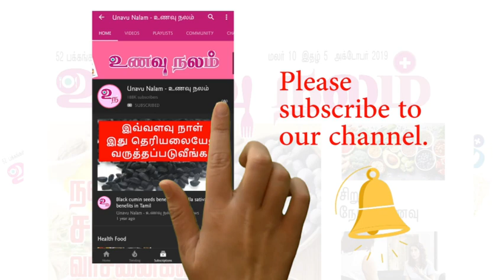குழந்தைகள் உணவு முறைகள் / Healthy Food for Children in Tamil